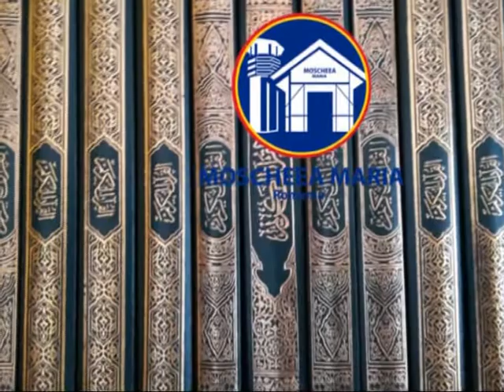IMAM ABU DAWOD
Cine dorește să sprijine activitățile de la Moscheea Maria sau proiectele pentru Moscheea Maria, pentru Centrul Islamic, pentru locul de joacă sau pentru Cimitirul Confesional Islamic, o poate face și prin
Sau transfer bancar la:
ASOCIATIA PENTRU MOSCHEEA MARIA
ALPHA BANK
SWIFT - BUCUROBU
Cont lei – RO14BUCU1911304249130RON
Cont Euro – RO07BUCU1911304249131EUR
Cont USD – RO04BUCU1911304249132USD